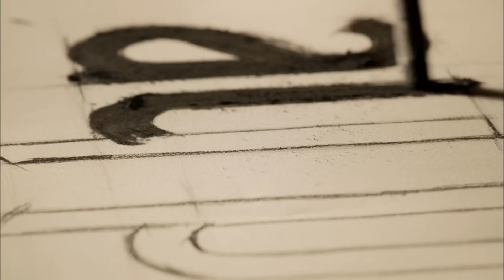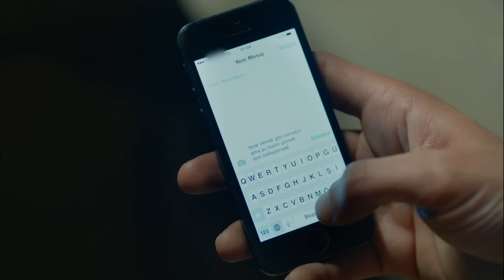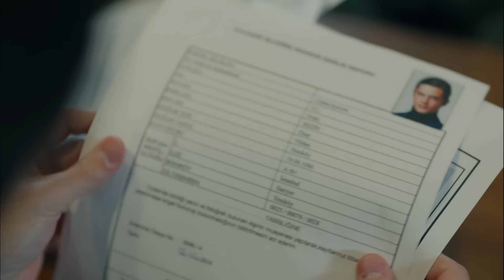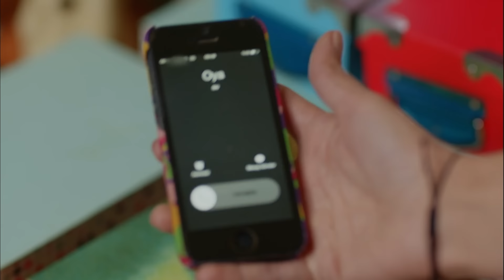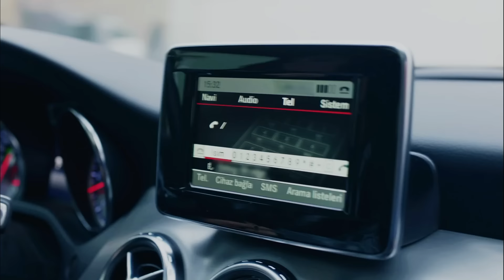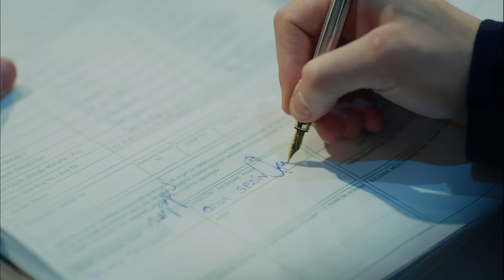عشق بی پایان قسمت 55 (Dooble Farsi)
(Dooble Farsi)
عشق سیاه

تولید: آی یاپیم
کارگردان: هیلال سارال
نویسنده: انیل اکه و اوزلم ییلماز و بورجو گورگون

بازیگران:
کمال: بوراک اوزچیویت
نیهان: نسلیهان آتاگول
امیر: کان اورگانجی‌اوغلو
لیلا: زرین تکیندور
اوندر: کورشات النیاچیک
گالیپ: بوراک سرگن
حسین: اورهان گونر
ویلدان: نشه بایکنت
اوزان: باریش آلپایکوت
آسو: ملیسا آسلی پاموک
فهیمه: زینو اراجار
زینب: حازال فیلیز کوسه
تاریک: روزگار اکسوی
بانو: چاقلا دمیر
سالیح: گوکای موفتوغلو
یاسمن: نیهان آشیجی
حقی: متین چوشکون